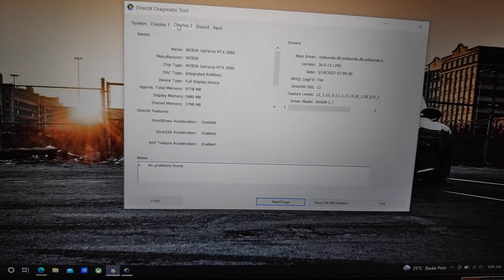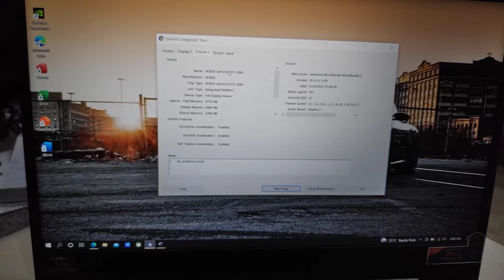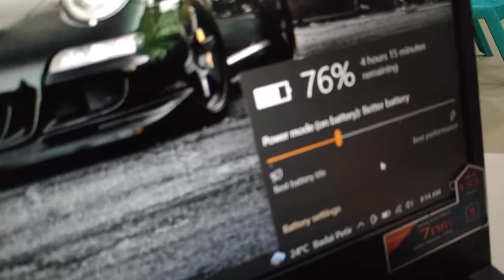ASUS TUF GAMING F15 RTX 2060 LEBIH KENCANG DRPD RTX 3050 CUMAN 13jt-an TONTON DULU DRPD NYESEL!!